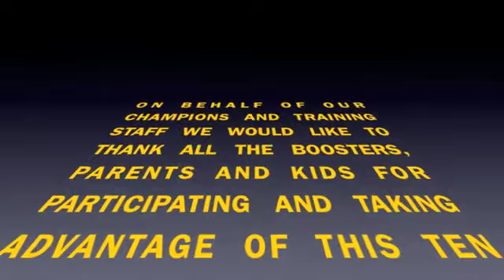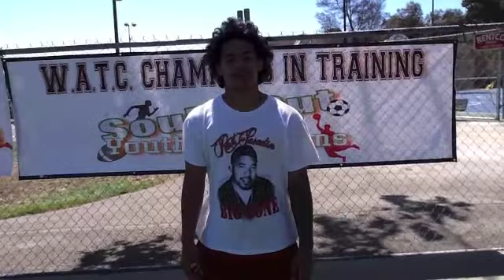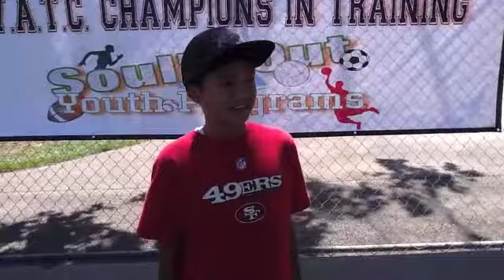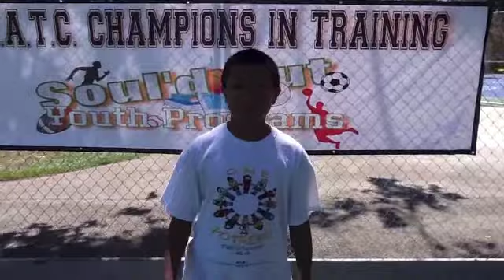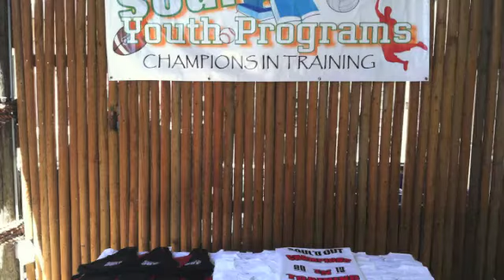Champions in Training Highlight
Soul'd Out Youth Program offers a 10 week free training for youth ages 12+!  A program designed to Train the Body, Mind and Spirit taking them to greater levels in all areas of their lives! Enjoy and sign up